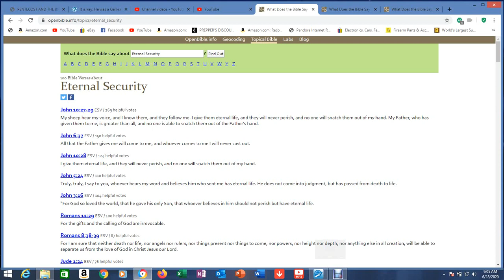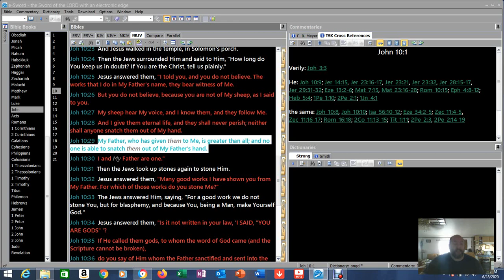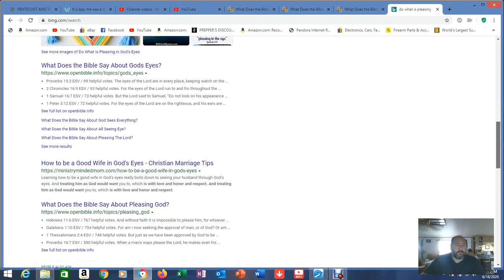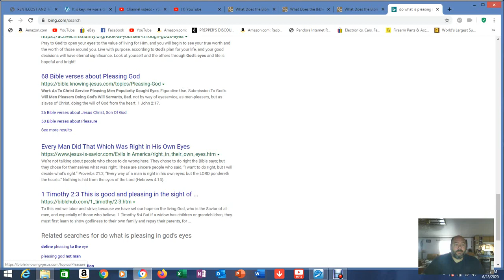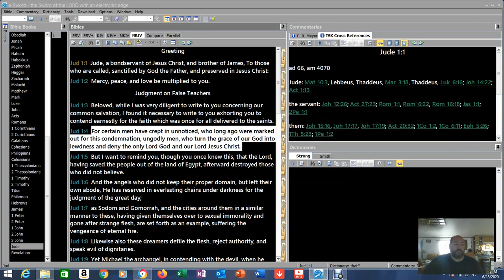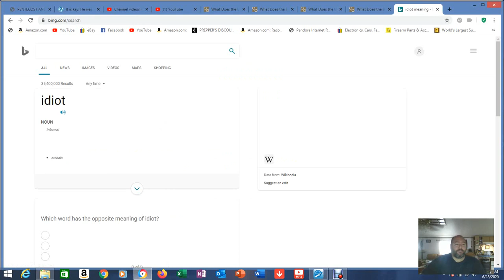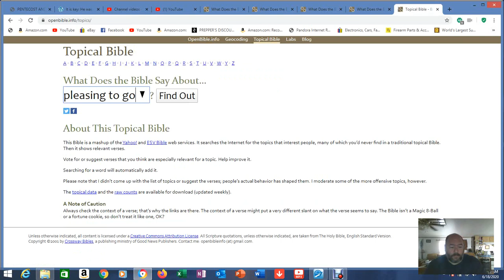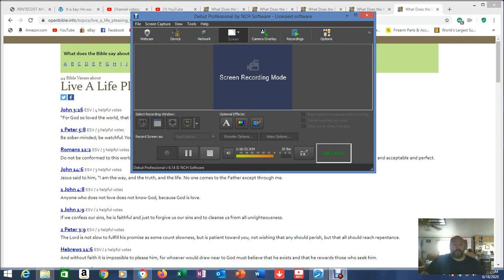Lets address a few things... (Great Apostasy is happening)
this is getting out of hand. The lack of understanding and total disregard for God's word is staggering, but, the Bible said it would be like this...

1Corinthians 15: 1-4 (The Gospel)
2 John 1:4-11 (The Commandment)